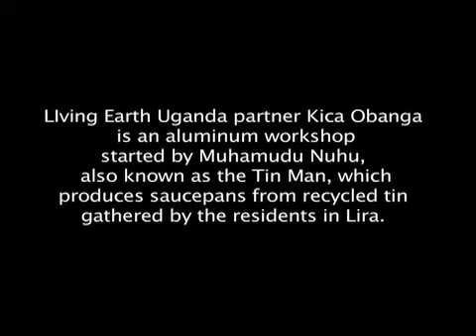The Tin Man of Lira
Kica Obanga, otherwise known as the Tin Man of Lira, is an aluminum recycling business based in the Lira municipality of Northern Uganda. Their use of scrap metals as a source of raw materials for making saucepans has produced a successful model of development and poverty alleviation through the building of self-sustaining enterprises.

The video relates to project activities undertaken by Living Earth Foundation's key local partner in Uganda, Living Earth Uganda, through their Urban Livelihoods Project.

The Urban Livelihoods Project in Uganda sought to generate income for households, groups and enterprises through environmentally sound activities. The project built upon and compliments the project activities of the Public-Private Partnerships for the Urban Environment, which was completed in 2004.

Public-Private Partnerships for the Urban Environment (PPPUE) was developed in Uganda in 1994 by the United Nations Development Programme (UNDP). The initiative was set-up to increase the access of the urban poor in developing countries to basic urban services; including waste disposal, water, sanitation and energy services, through the promotion of public-private partnerships (PPP).  The initiative developed from the idea that by working together, local government, business and civil society could merge their resources and draw on their expertise to develop the most sustainable and mutually beneficial services to improve the living conditions of the urban poor.

Early findings from the PPPUE initiative, identified that although there were significant benefits for mid-level organizations, few activities focused on the poorest communities in the participating municipalities. In response to this, LEU established the Urban Livelihoods Project (ULP), to directly address this issue and address the specific needs of the poorest communities in the six municipalities.

This project was funded by Comic Relief.